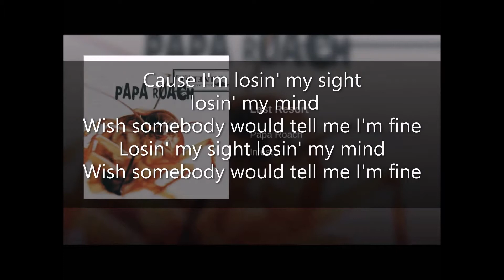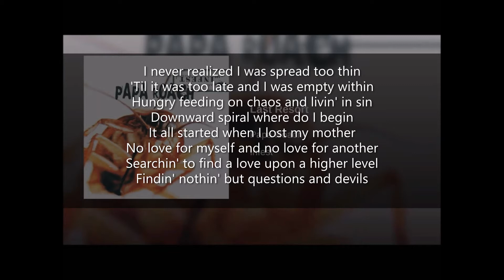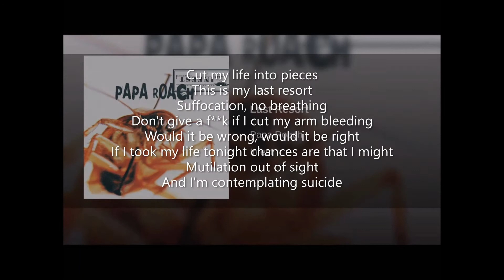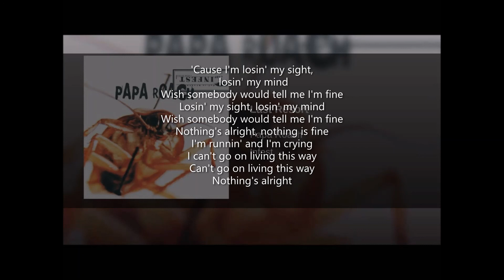Last Resort - Papa Roach (Vocal Cover)